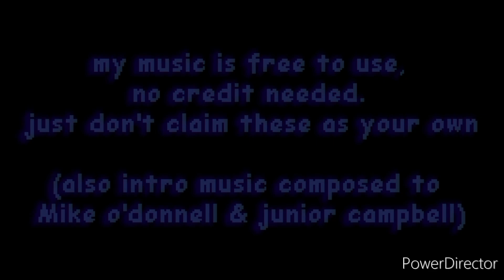MIXEDTALE OST: sans' traveling theme [timeline:108]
bonequarrel + edward